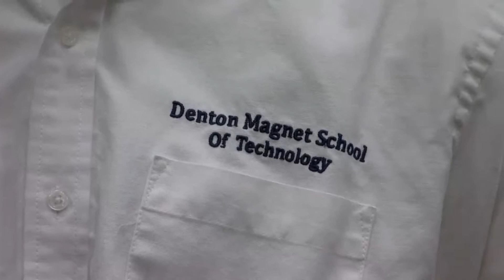Mobile County Spelling Bee Winner 2022